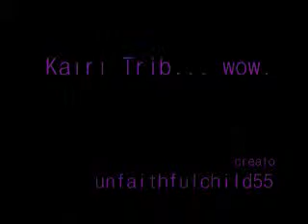Kairi's Sorrow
Somehow this ended up being a Kairi tribute, and I totally overused a few clips.